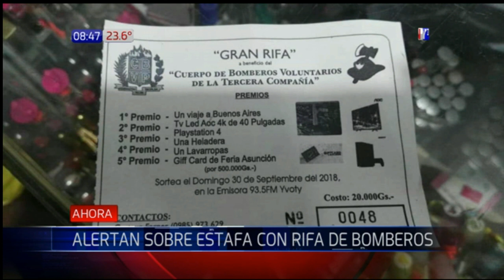Hombre estafa a personas con supuesta rifa de los Bomberos